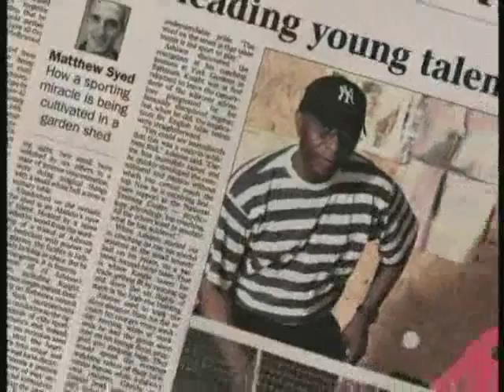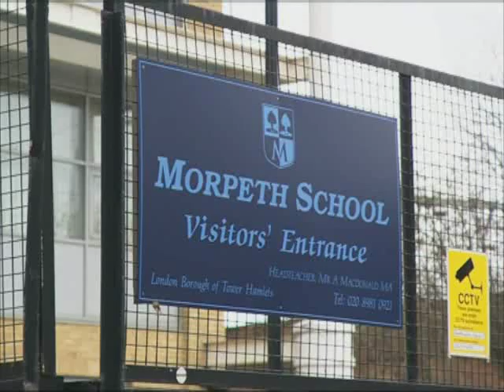Transworld Sport Features Darius Knight